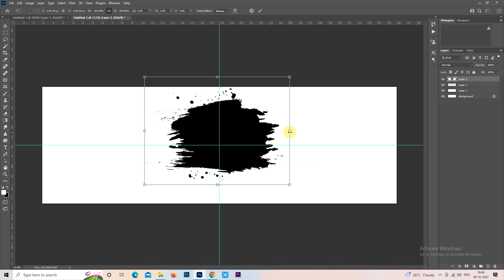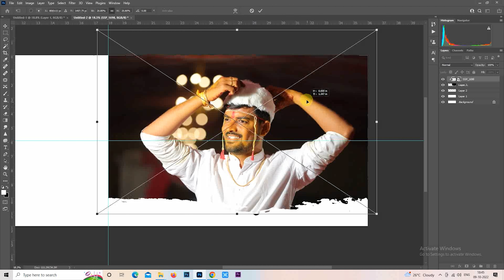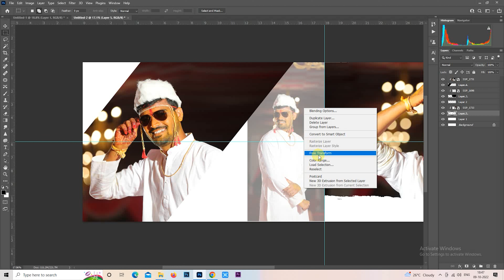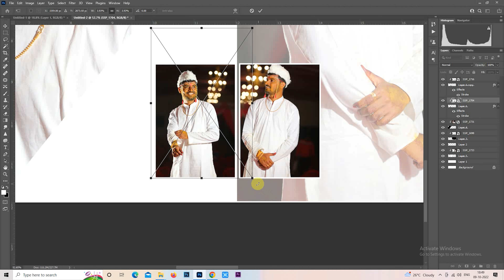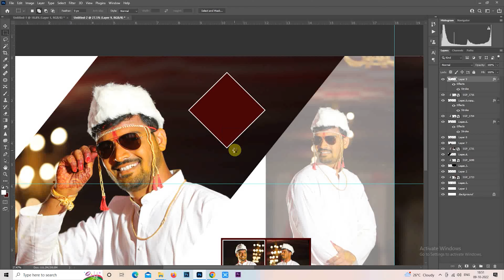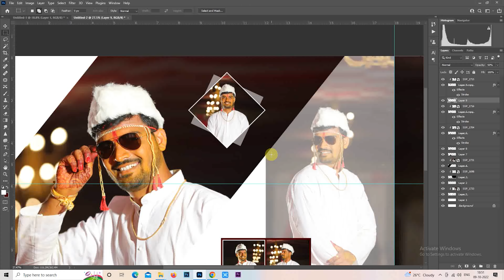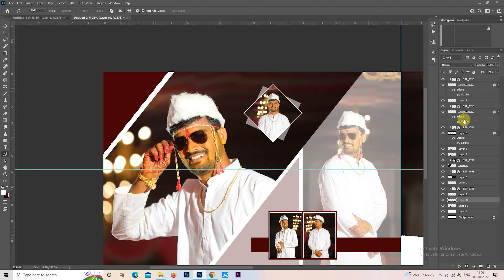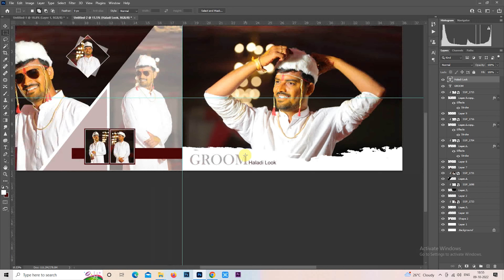How to creat photobook album design | Groom Haladi page | photoshop cc